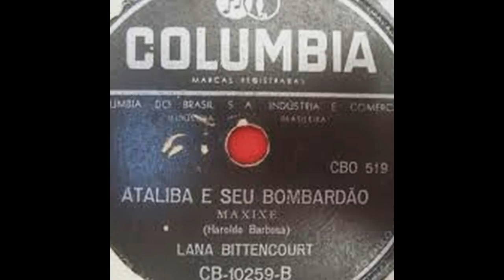Lana Bittencourt - A noite é nossa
A quinta faixa do álbum "Raridades" de 1961 é de autoria de Joe Lubin / Irving Roth / Vrs. Fernando César.